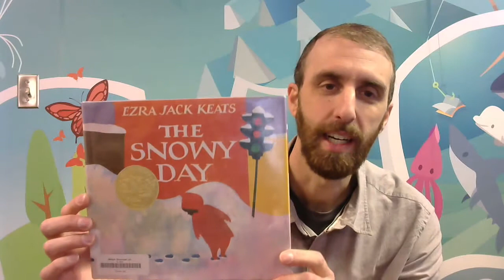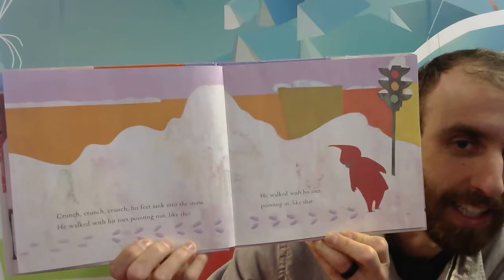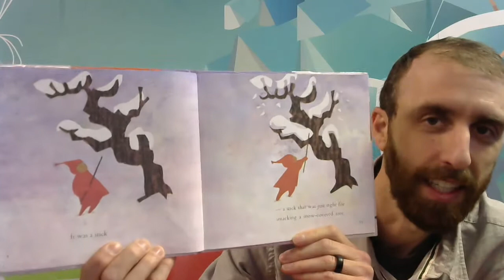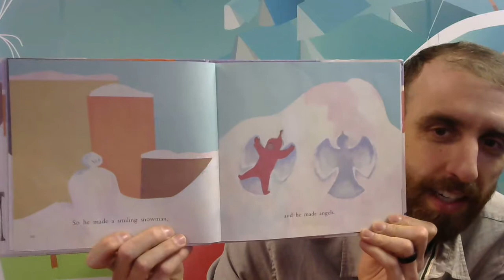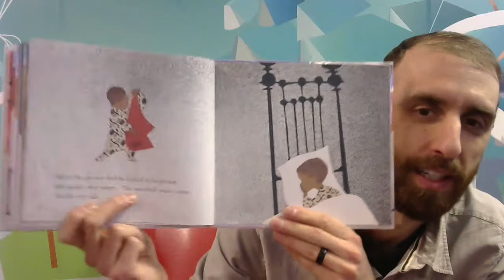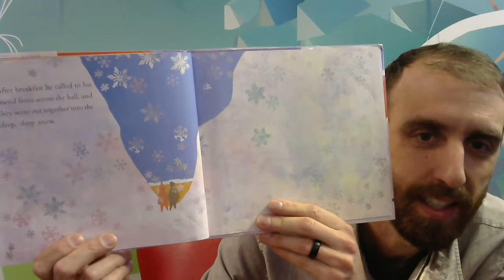Storytime - Dec 31, 2020